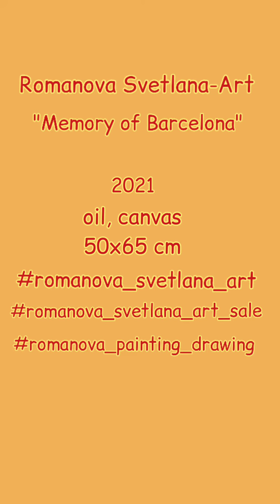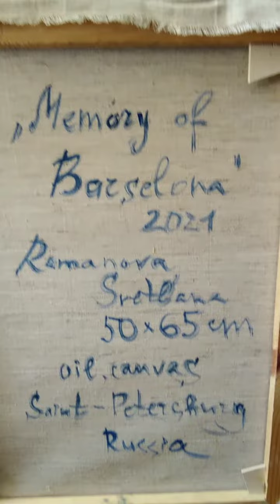"Memory of Barcelona" oil painting by Romanova Svetlana-Art